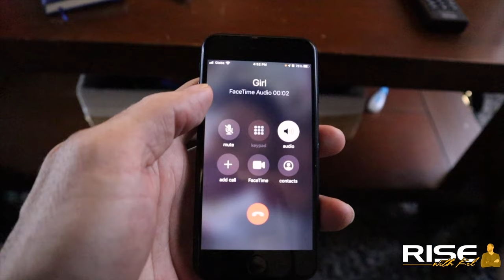Tagalog Only Challenge + Covid & PBA Updates - Nakakahilo 😵‍💫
The episode where I challenge myself to speak in Tagalog for the day.

Credits:
WheyKing PH
Torqkey